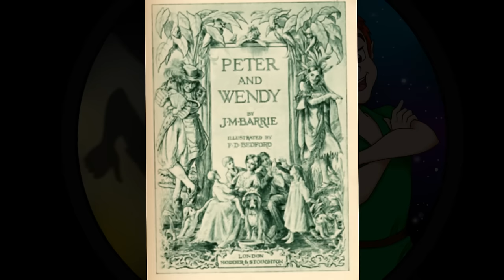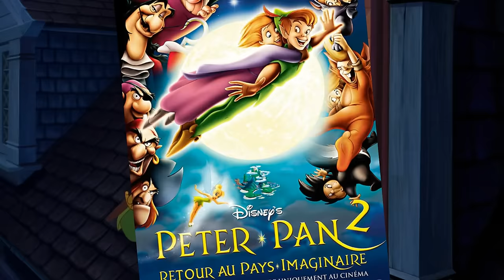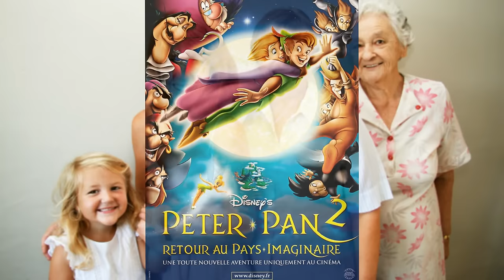SECRETS SUR PETER PAN ZOOM (#15) - Princesse Mag Violette Disney